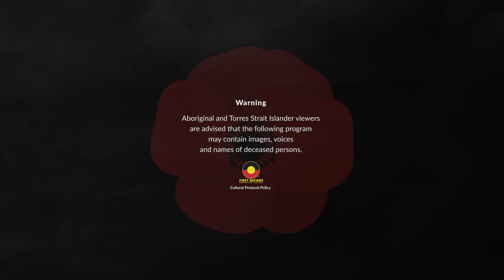FiRST NATiONS TV - ANZAC Day Dawn Services Promo